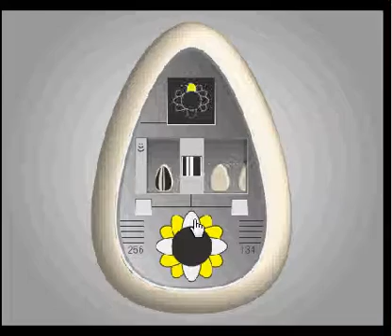Dabata 15 walkthrough -TOMOLASIDO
SOLUCE written(merçi a n'guyen et escapeskynet)